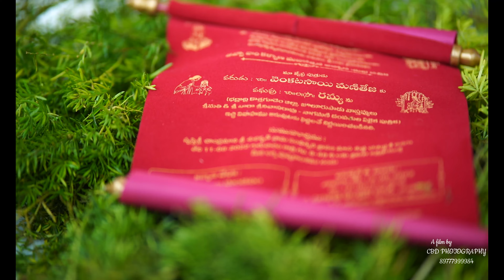MANITEJA'S MANGALA SNANAM HIGHLIGHT'S OF 2022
cbd Photography
Photography & Cinematography by CBDPHOTOGRAPHY, kothagudem